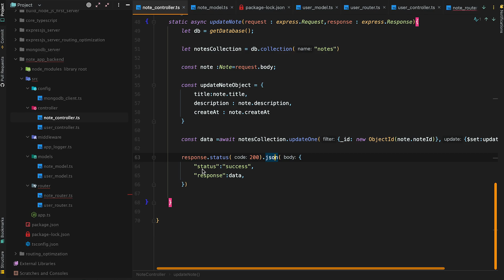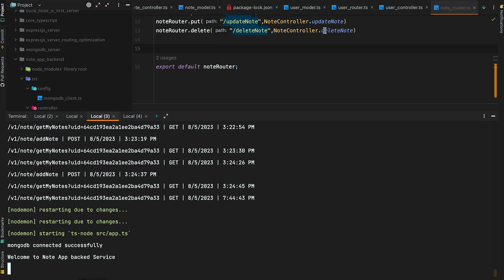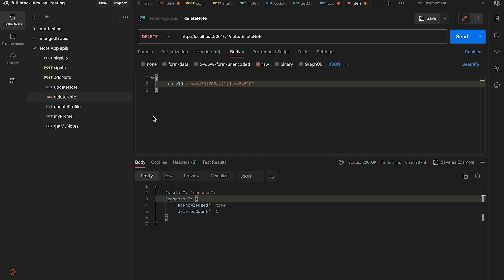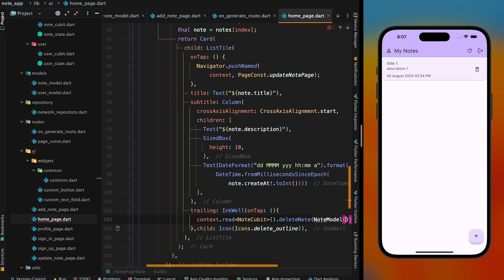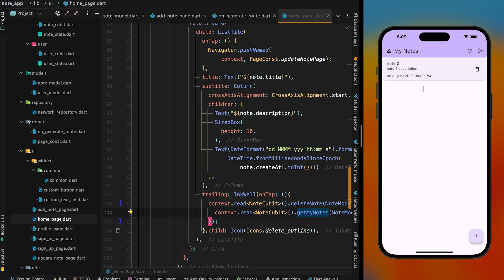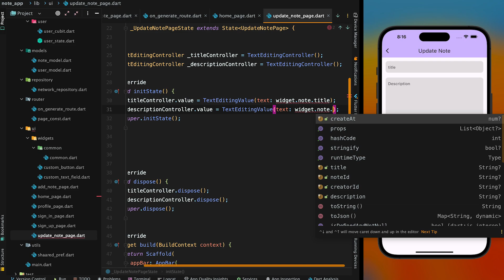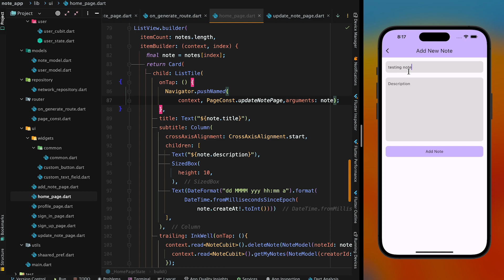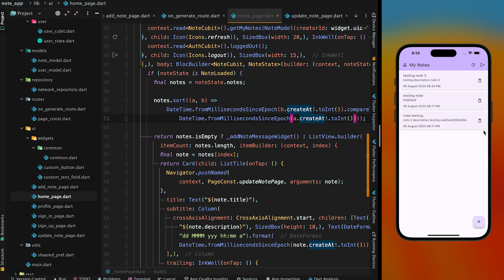Part 18: Flutter Note App Part 7, update & delete note api | Full Stack Flutter Dev | 2023 | URDU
In this course, we'll guide you through the process of building robust and scalable web applications. We'll start by diving into the fundamentals of Node.js, Express.js, and TypeScript, ensuring a solid foundation for your development journey.

You'll gain hands-on experience in creating RESTful APIs, understanding the core principles of API design, and implementing CRUD operations. We'll explore the power of MongoDB as our database of choice, learning how to seamlessly integrate it into our applications.

00:00 - intro?
00:23 - updateNote Api
03:00 - deleteNote api
03:13 - NoteModel
03:51 - postman updateNote & deleteNote Api testing
06:41 - updateNote & deleteNote Api NetworkRepository
07:54 - NoteCubit (state management) updateNote & deleteNotel
11:04 - homePage integrate deleteNote api integrate
14:49 - sort notes according to createAt time